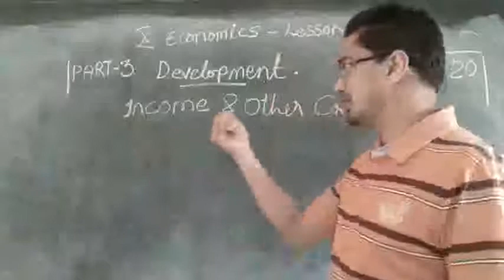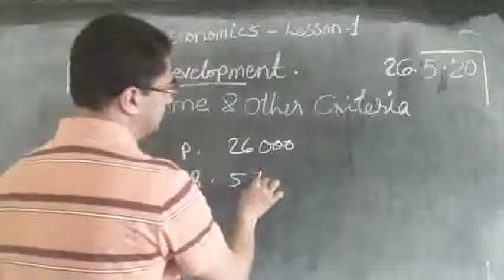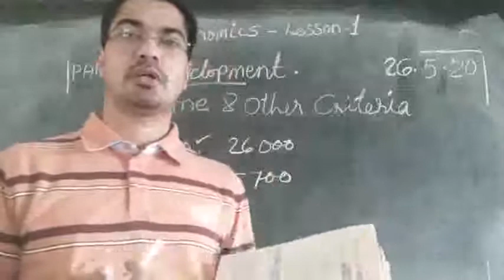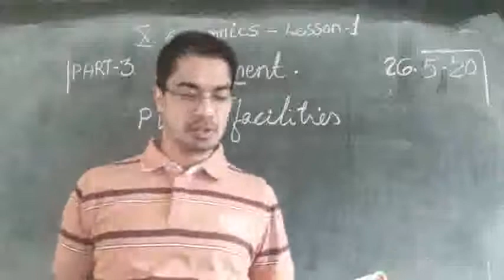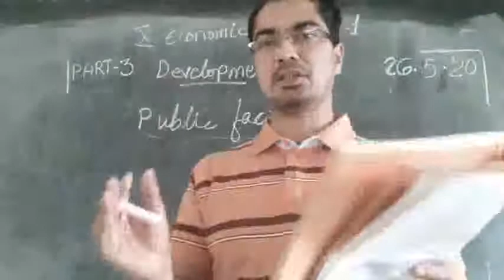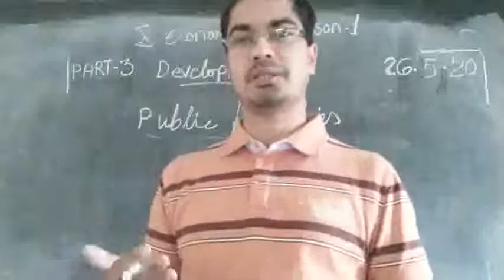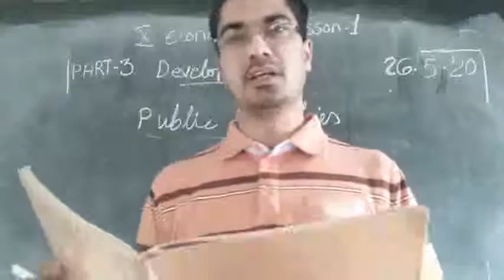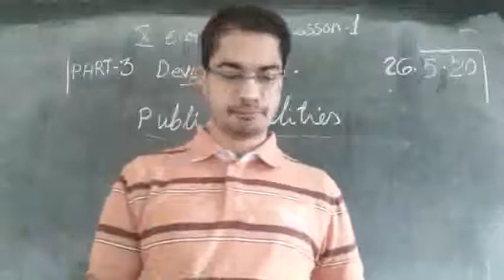26.5.'20, X Eco, lesson 1- Development (part 3)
This video is meant for the students of Don Bosco school, Ziro only